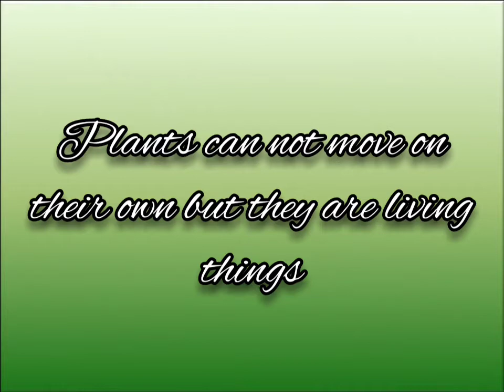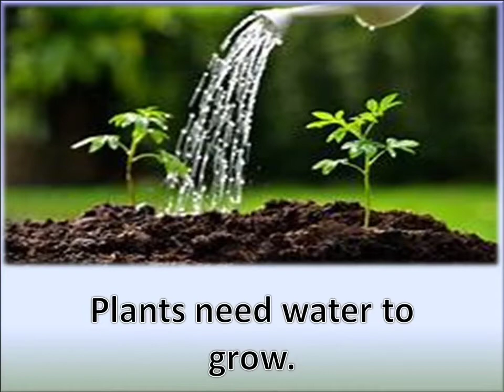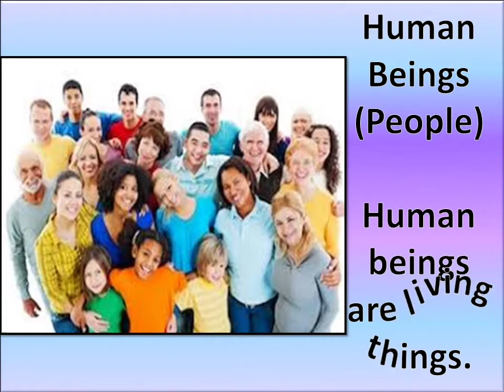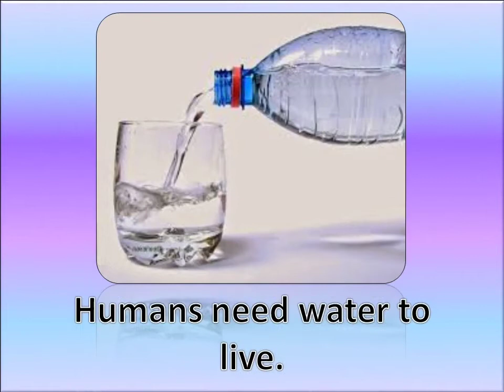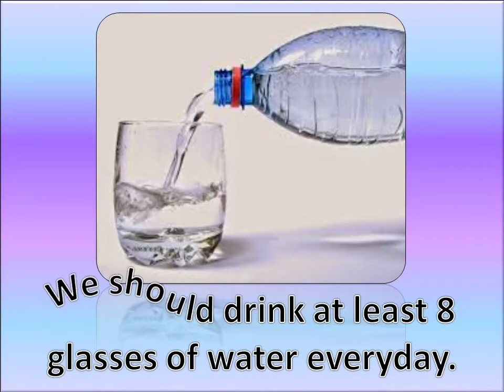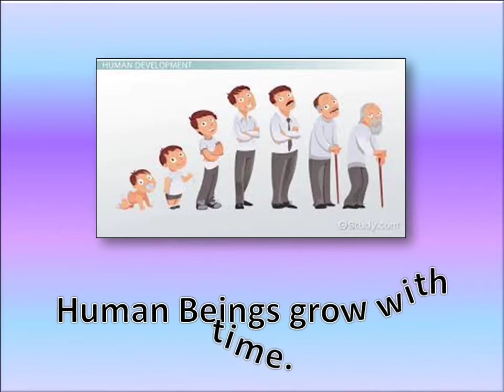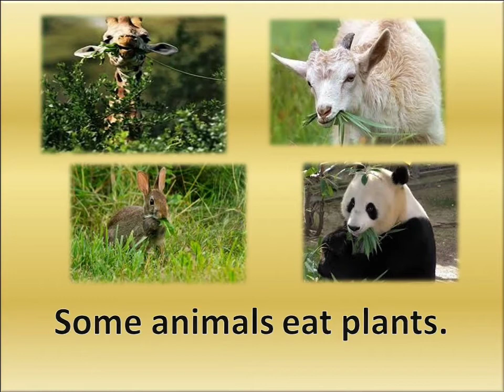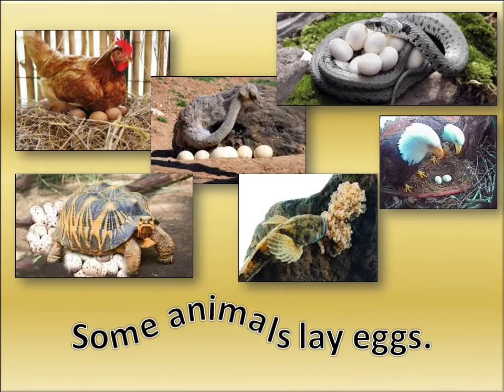Living Things || Anyone Can Learn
Learn about living things.
It's good to learn.